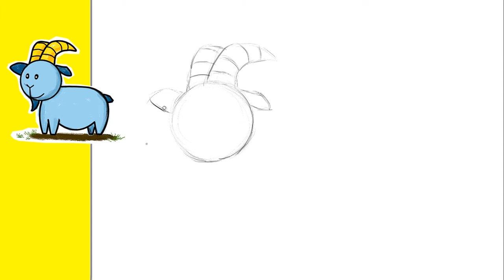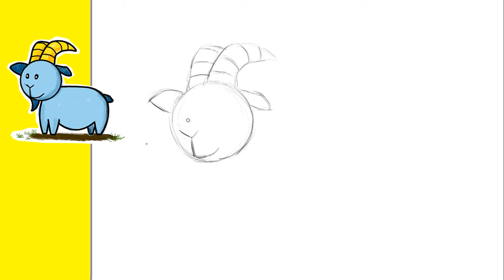How to draw a goat easy | Simple Drawing - ヤギの描き方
A simple way to draw Goat Easy and Cute.

イラスト猫を描く簡単な方法ですね。
 ♥ お子さんとのお絵かきタイムに ♥

Art For Kids Channel